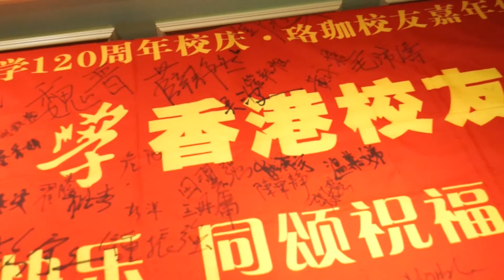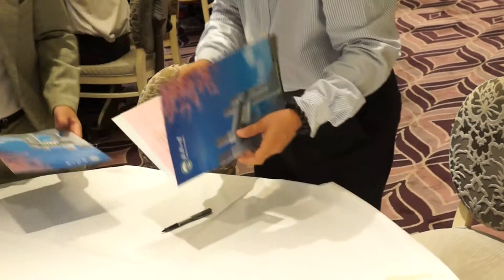武漢大學香港校友會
NEEDPHOTOGRAPHY  @   HD香港 VIEDO 製作公司